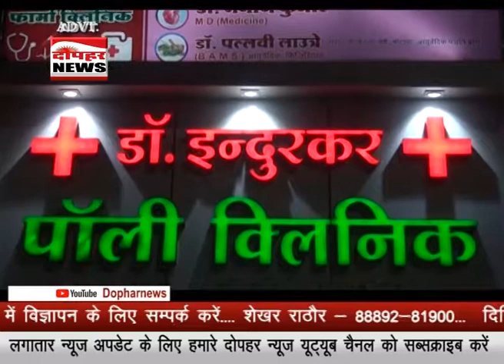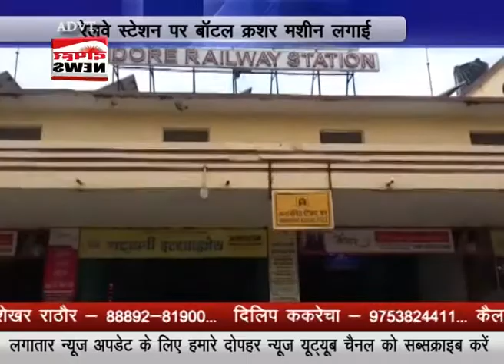DOPHAR NEWS BULLETIN-19-09-2019